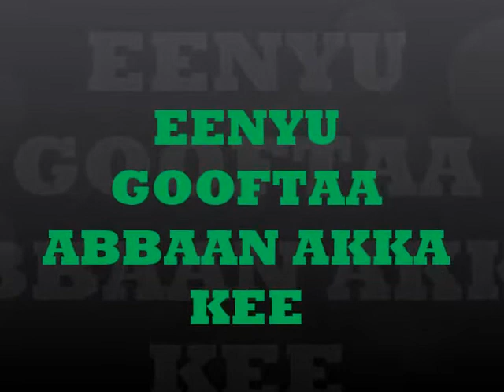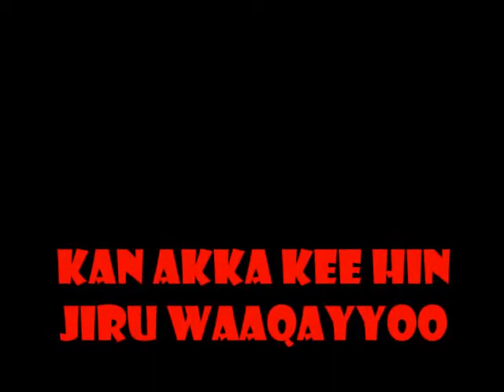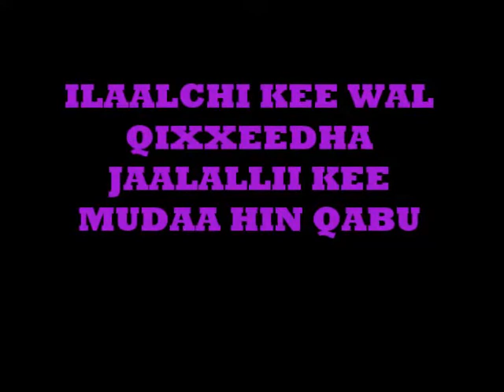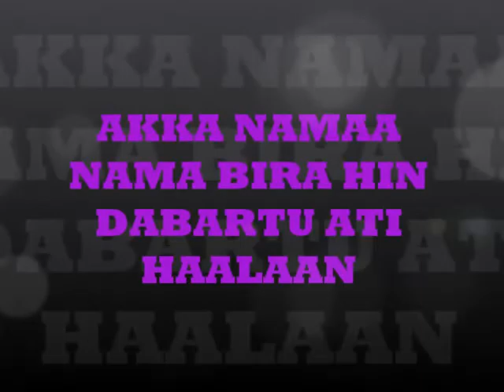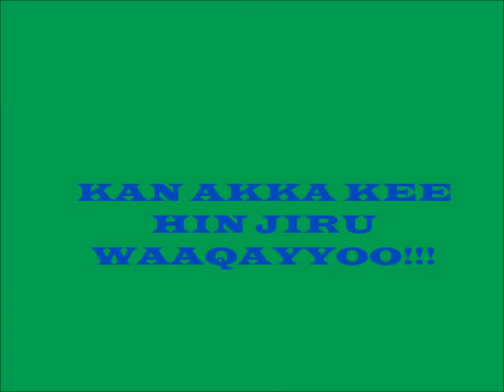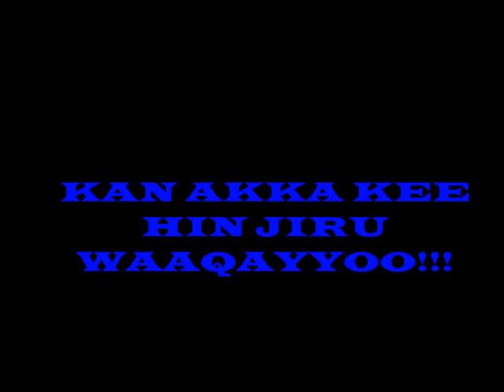Singer Diriba Tesfa 0927504372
Faarfataa Dirribaa Tasfaa
Ittiin eebbifamaa!